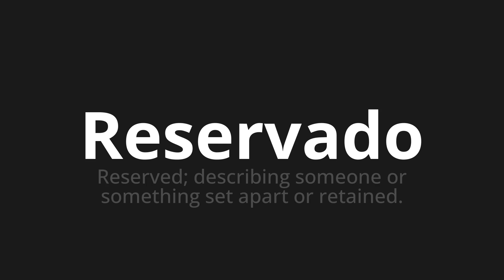How to pronounce Reservado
Master the Pronunciation of 'Reservado Which Means Reserved' - which means : Reserved;Description Someone or Something set apart or retained. 📝 with @PortuguesePronunciation 🎓🗣️ - [Your Guide to Portuguese]

Learn to pronounce 'Reservado' perfectly in Portuguese with our easy and engaging tutorial by @PortuguesePronunciation! 📖📽️ In this comprehensive video, we provide you with native speaker examples 🗣️👂 and phonetic breakdowns 🎵 to ensure you get the pronunciation just right.

How to say Reserved in Portuguese